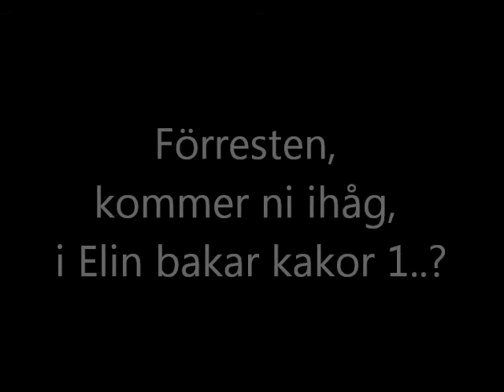Elin bakar kakor 4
Elin bakar kakor för fjärde gången!